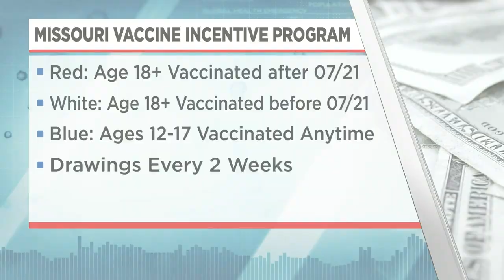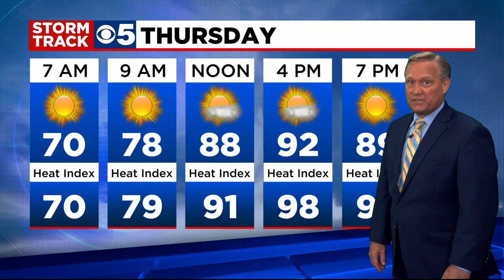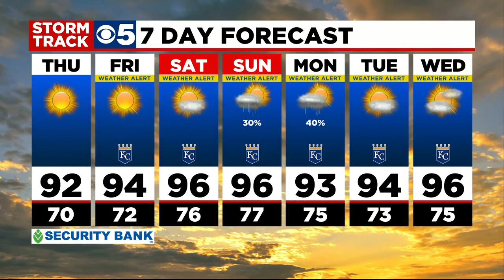KCTV5 News Update: July 21, 2021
If you haven't gotten the shot yet, what would it take for you to do so? This afternoon -- Missouri governor parson announced the state is giving out big money to hundreds of folks as an incentive to get a covid vaccine.